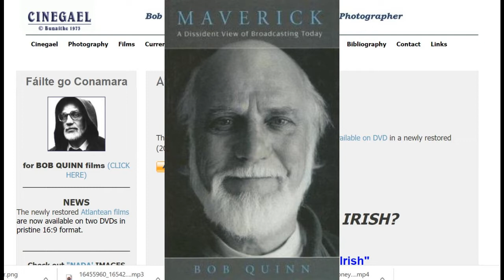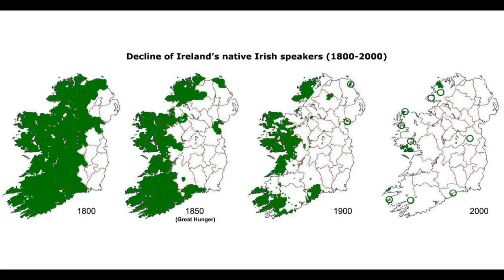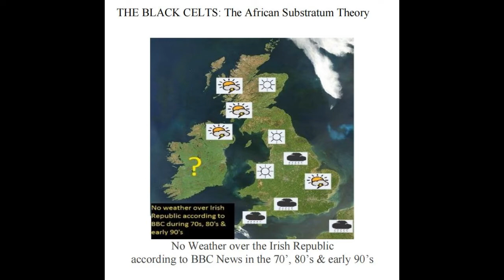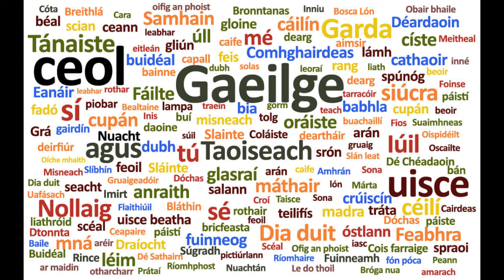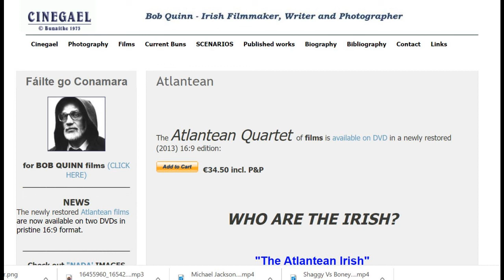Celebration of Bob Quinn's Atlantean - the link between Ireland & Africa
Bob Quinn’s Atlantean, a four-part documentary series explores an Irishman’s rejection of the 'Celtic' identity - It is a fascinating journey that explores the connection between the Gaels, Africa, the Middle East, and even reaches the land of the Tartars. In the fourth film, the journey takes him to Russia. When Bob Quinn initially undertook his journey, in the mid 1980’s, DNA analysis had yet to be developed.

Bob Quinn started out as the head of Irish state television, Radio Telefís Éireann (RTÉ). His time at RTE was marked by challenges. Quinn’s approach has always been unique. His book the Maverick is worth reading.
His career with RTE and his rebellious flight to the West of Ireland was truly fortunate because it resulted in the birth of the Atlantean series. With some seriousness he thought, “If I am Irish, then I should live somewhere Irish is spoken.”
What started him off was the Azzan - the Muslim call to pray and it’s striking similarity to Irish sean-nós; the traditional unaccompanied singing style still practiced in the Gaeltacht regions of Ireland.
What is important about Bob Quinn’s work is that he is not afraid to challenge the Eurocentrics.

He says the following, “I want to challenge the lies of history.
Eurocentricity, racism, and intellectual treason.”
The subject of Charlemagne, the Vikings and Islam makes Quinn ask the question, “What was the extend of Arab cultural influence a thousand years ago? The dollar brings Coca-Cola, Dallas, and Consumerism. What baggage did Arab silver bring
a thousand years ago.”

In what was a great piece of detective work, Quinn asks, “Did Islam finance the revival of Charlemagne’s Christian Empire in Europe? If so, what was the reason for this?”
Watch the fourth Atlantean film to find out, available at https - The 4 part documentary Atlantean is worth watching - enjoy.